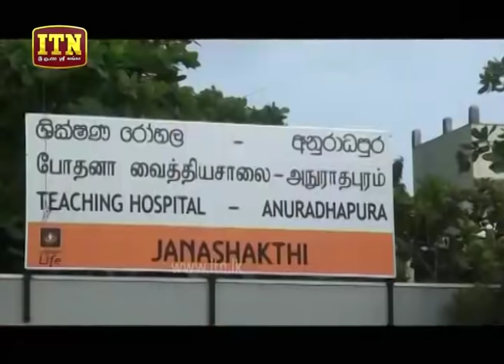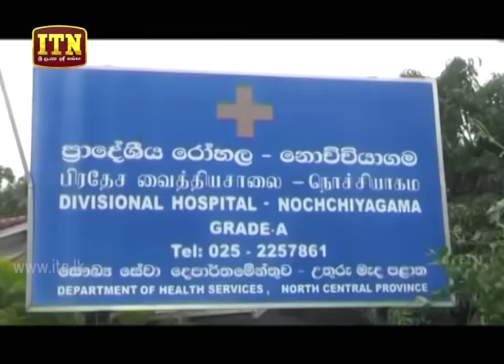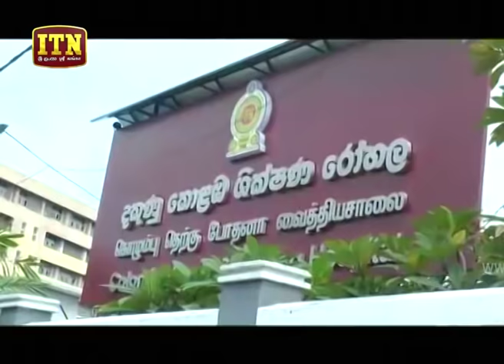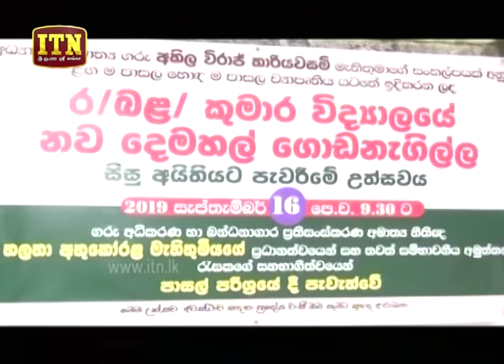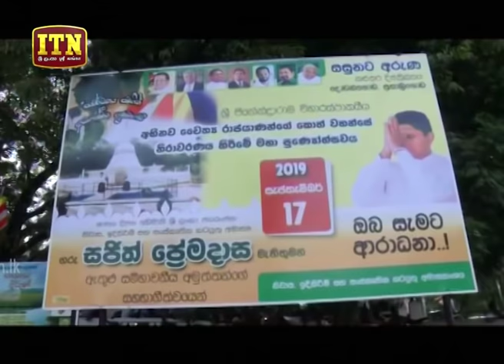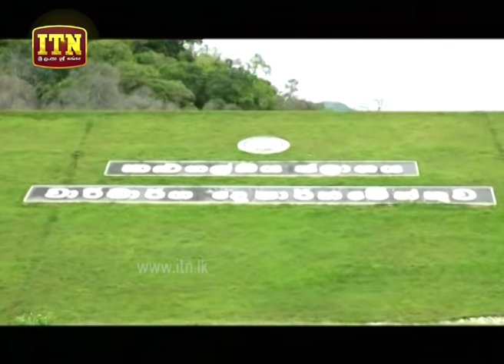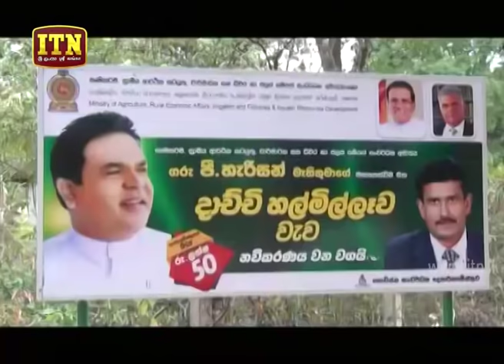ITN News 2019-09-18 | 12.00 PM